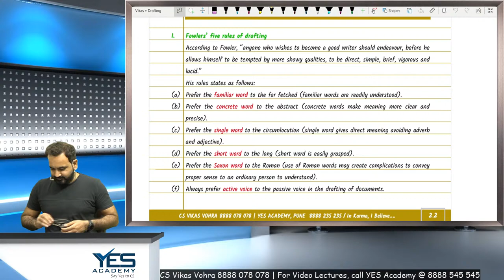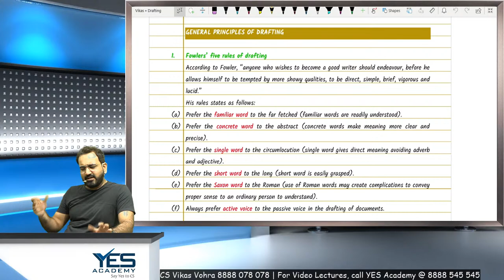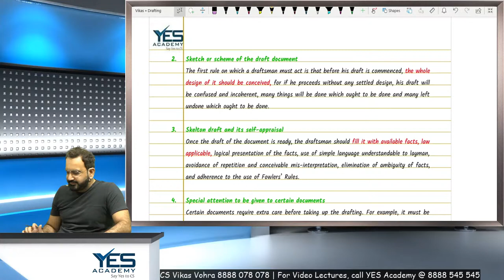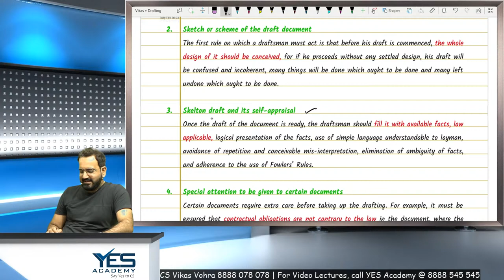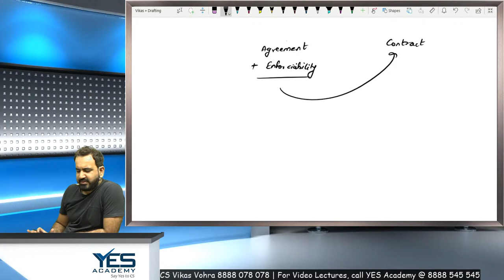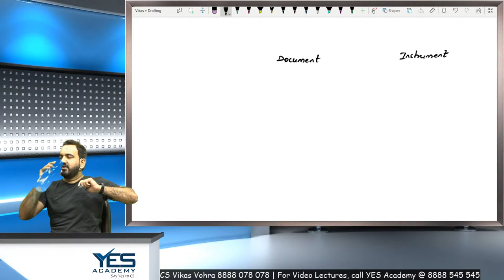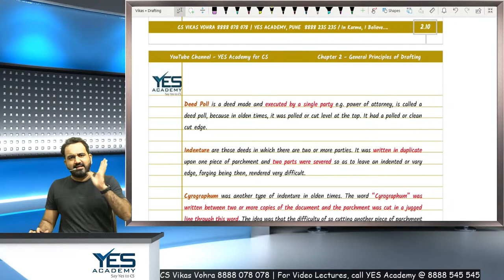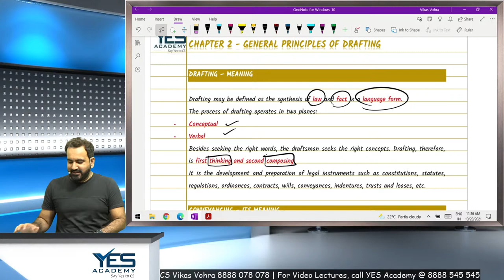Drafting – General Principles (Lecture 2) | CS Professional Drafting | CS Vikas Vohra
Link to download Notes

(M/W): 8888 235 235; 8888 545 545